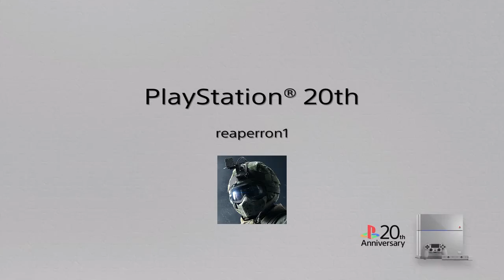HITMAN BETA - SPEED RUN